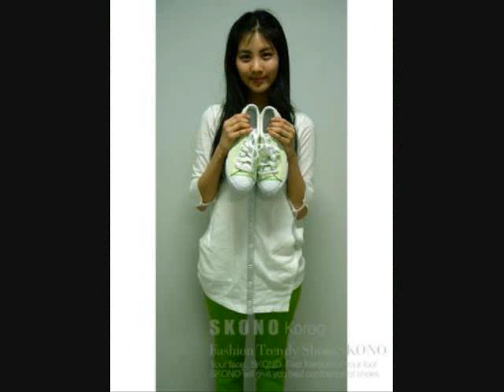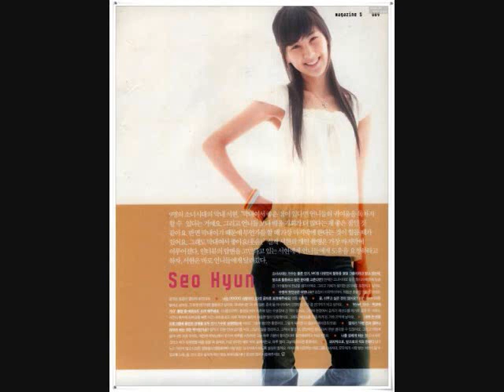Snsd's Seo Hyun Tribute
The Maknae Of So Nyuh Shi Dae , Seohyun ! Enjoy (;